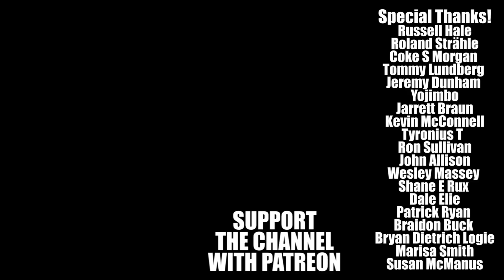Sonic the Hedgehog 2 Movie Review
Good Bad Flicks reviews Sonic the Hedgehog 2. Directed by Jeff Fowler.